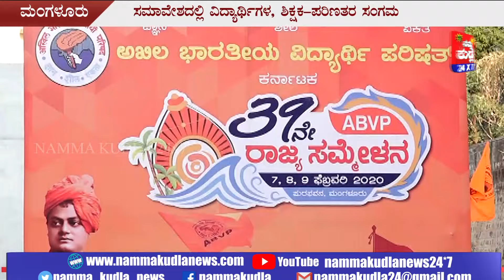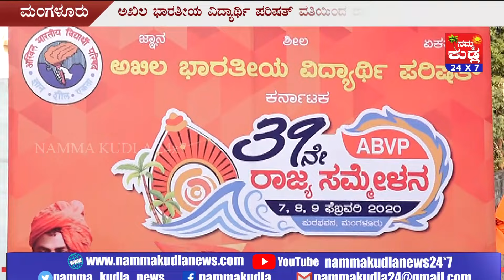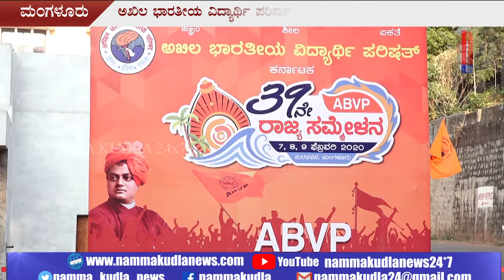ಅಖಿಲ ಭಾರತೀಯ ವಿದ್ಯಾರ್ಥಿ ಪರಿಷತ್ ವತಿಯಿಂದ ನಡೆಯಲಿದೆ ರಾಜ್ಯ ಸಮ್ಮೇಳನ..!!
ಅಖಿಲ ಭಾರತೀಯ  ವಿದ್ಯಾರ್ಥಿ ಪರಿಷತ್ ವತಿಯಿಂದ ಫೆಬ್ರವರಿ ೭ ರಿಂದ ೯ರವರೆಗೆ  ಒಟ್ಟು ಮೂರು ದಿನಗಳ ರಾಜ್ಯ ಸಮ್ಮೇಳನ ನಡೆಯಲಿದೆ.ಈ ನಿಟ್ಟಿನಲ್ಲಿ ಈಗಾಗಲೇ ವಿದ್ಯಾರ್ಥಿ ಪರಿಷತ್ ಸಕಲ ಸಿದ್ಧತೆಯಲ್ಲಿ ತೊಡಗಿದ್ದು, ಕಾರ್ಯಕ್ರಮದಲ್ಲಿ ವಿದ್ಯಾರ್ಥಿಗಳು,ಅಧ್ಯಾಪಕರು ಸೇರಿದಂತ್ತೆ ಹಲವು ಮಂದಿ ಗಣ್ಯರು ಭಾಗವಹಿಸಲಿದ್ದಾರೆ. ಈ ರಾಜ್ಯ ಸಮ್ಮೇಳನವು ವಿದ್ಯಾರ್ಥಿಗಳ ಸಮಗ್ರ ಅಭಿವೃದ್ಧಿಯ ಮೇಲೆ  ಬೆಳಕು ಚೆಲ್ಲುವಲ್ಲಿ ಪ್ರಮುಖ ಪಾತ್ರವಹಿಸಲಿದೆ..